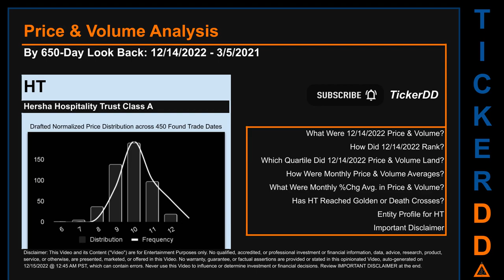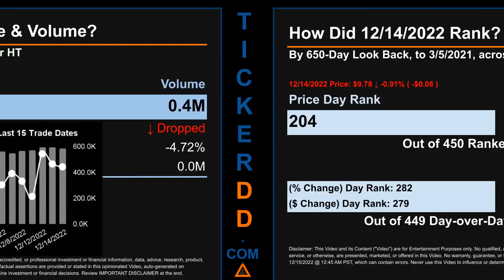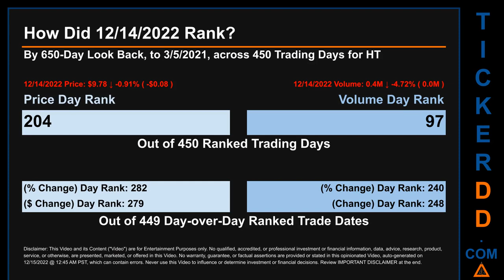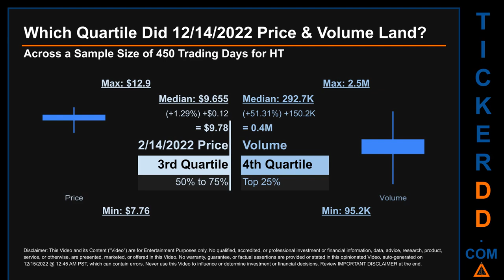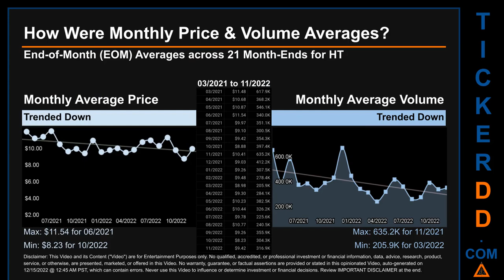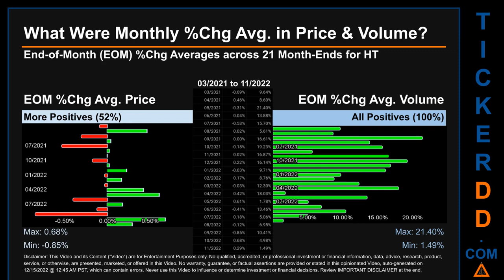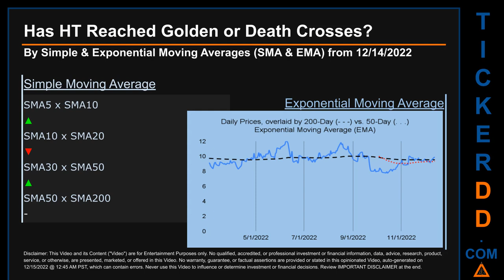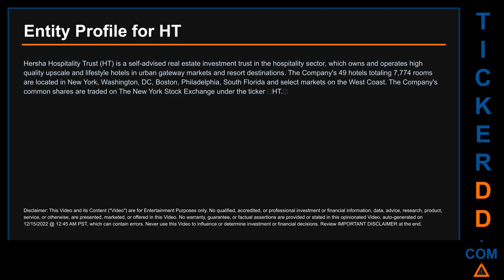HT Price and Volume Analysis by 650 Day Look Back HT Stock Analysis for Hersha Hospitality Trust Sto